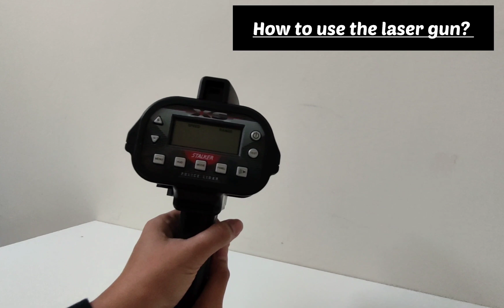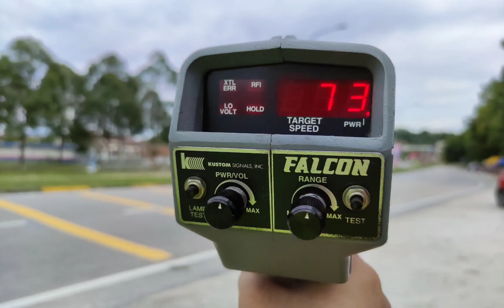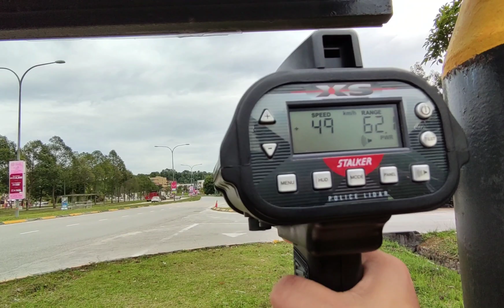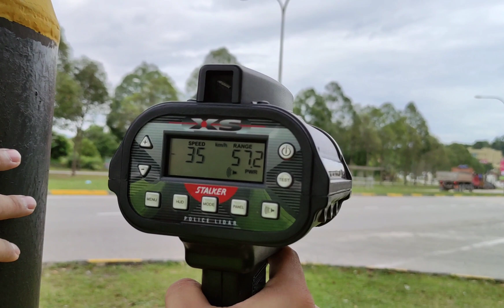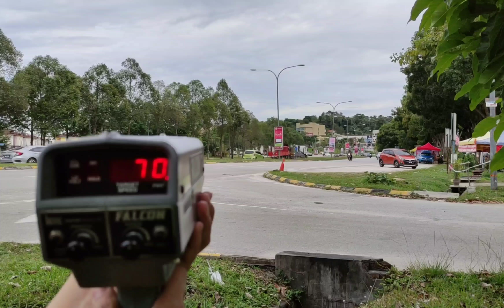Spot Speed Study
Speed is defined as the distance traveled per unit time. The parameter is usually used to describe the quality of the journey and the performance of the road network in accommodating traffic demand.

The spot speed study is an instantaneous speed of a vehicle passing a point on the roadway. If the data for a group of vehicles is collected properly, results from the sample should represent the speed characteristics of the entire population of vehicles passing the site.